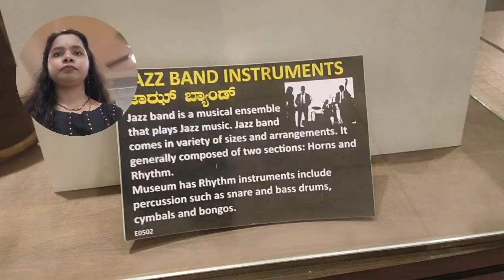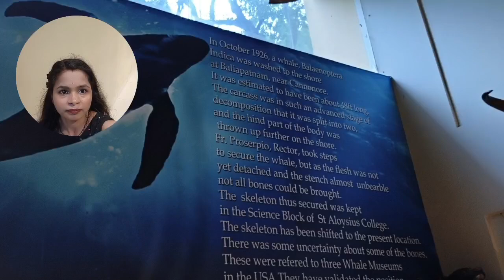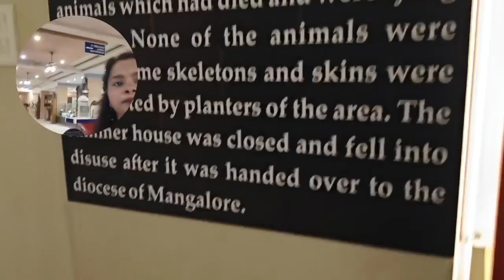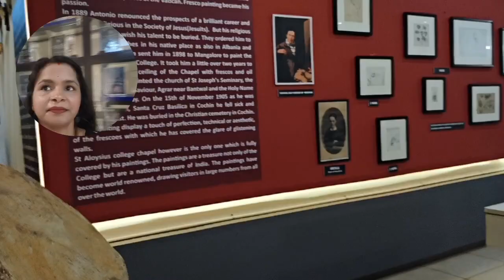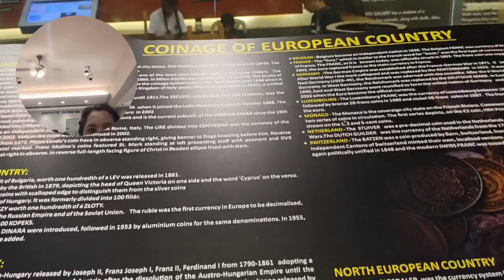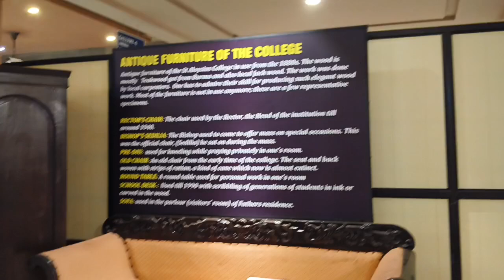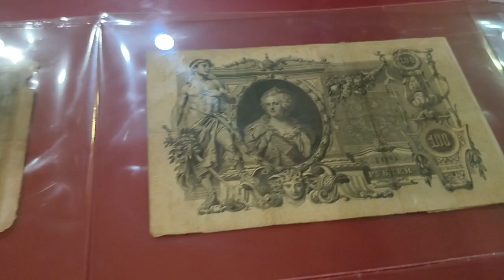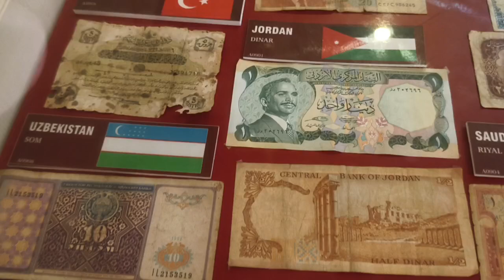St. Aloysius Museum Mangalore | Best place to visit in Mangalore | Tourist place in Karnataka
In this video I shared Part- 3of St. Aloysius Museum, Mangalore. There are 5 galleries in which The first gallery is the largest with expensive collections from different parts of the world, artefacts cast in brass and bronze, beautiful jars and lamps, sea shells, optical devices, old equipment, stamps, currency, notes, mineral stones, medals, fossils, statue of mother Mary and St. Ignatius Layola and some old photographs.

I'm using these accessories for recording 👇🏻
You can buy from here to just click on the link below👍🏻
Mobile Holder
Ring Light
Selfie Stick
Selfie stick with light